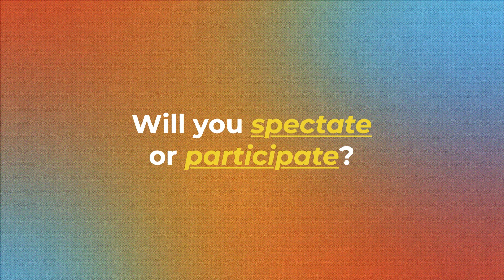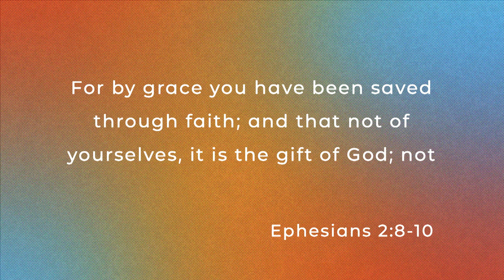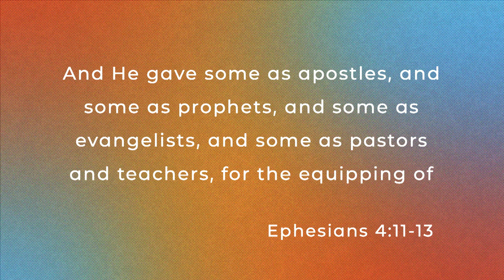Discover Your S.H.A.P.E. for Serving the Savior & Do It!